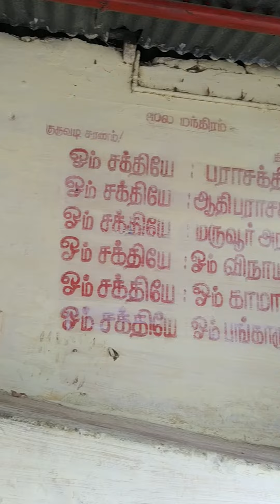importent ideas-பலக்கருத்துகள்(4)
all see know understand it's value